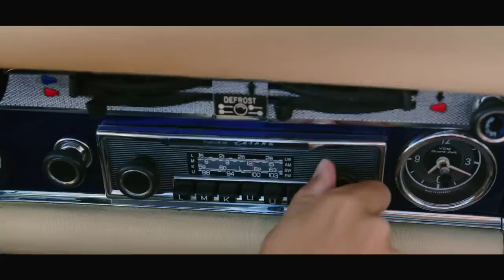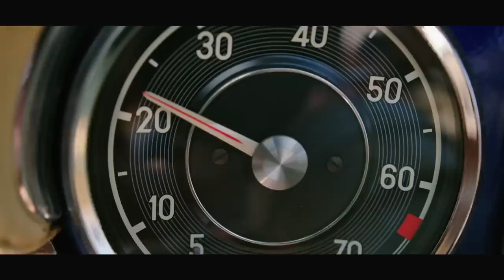FERRARI ACERTOU ESTRATÉGIA E TEVE BOM RITMO / VAGA DE PEREZ AMEAÇADA? / ALBON SURPREENDEU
Sergio Milani
@scuderiamilani (Twitter)

📰 *Fontes:*

João 3:16

00:00 - Introdução
00:13 - Correção sobre punição do Norris
00:52 - A péssima corrida de Checo e vaga ameaçada (?)
02:11 - Não mudou de 2021/22
03:04 - RB não tem quem colocar no lugar dele
04:16 - Albon foi a surpresa
05:31 - McLaren e Williams pensando no futuro
06:14 - Ferrari acertou!
08:04 - Ritmo bom e animador